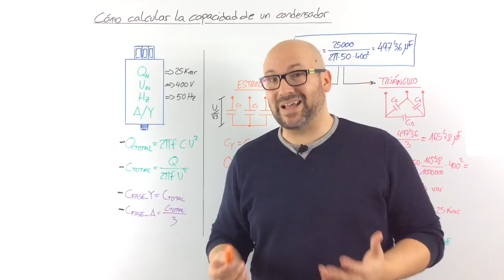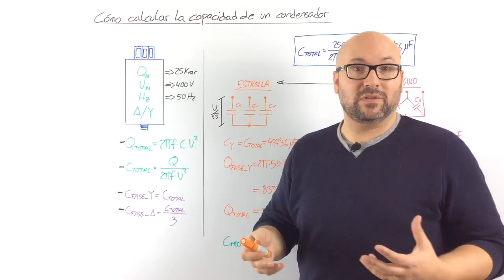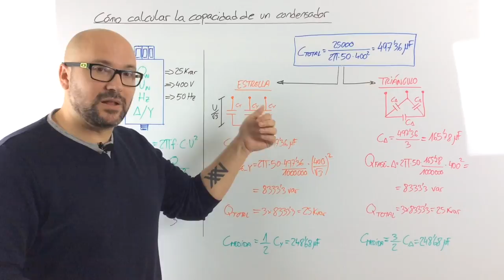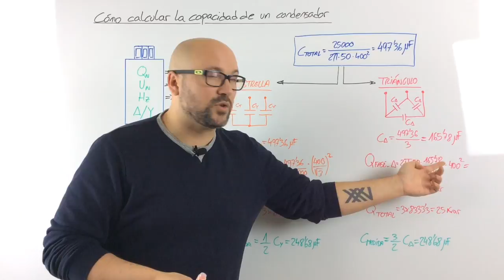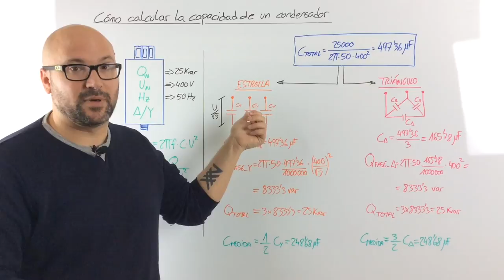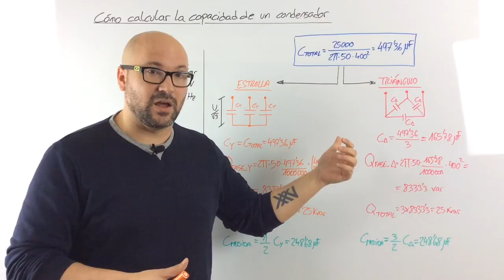✔️ Cómo CALCULAR la CAPACIDAD de un CONDENSADOR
El conocer o saber calcular la capacidad de un condensador es fundamental para el diseño de una batería de condensadores o el propio mantenimiento de los condensadores que forman una batería de condensadores.

En este artículo veremos los pasos a seguir para hacer el cálculo de la capacidad total e interna de un condensador de potencia.

🛑 Si estas leyendo esto significa que perteneces al 1% de la gente que lee las descripciones de los vídeos HASTA EL FINAL, déjame un comentario con un emoji de una langosta 🦞, si veo muchas me alegras el día!!! 😊👍

*** PREGUNTAS/COMENTARIOS ***

*** CONECTA ***